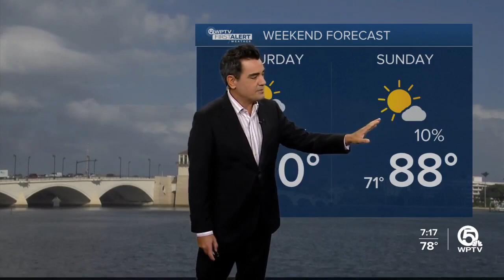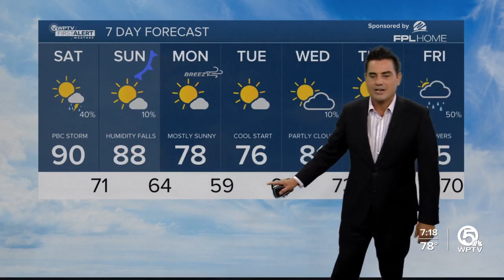AM First Alert Forecast 10/14/23